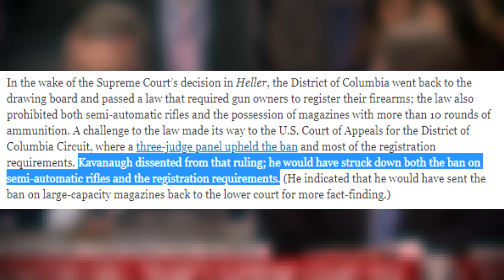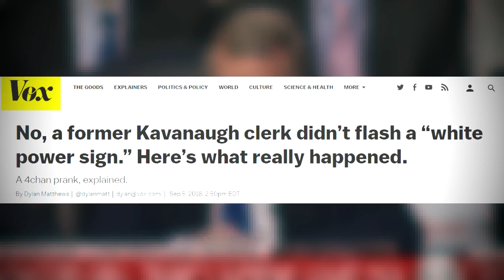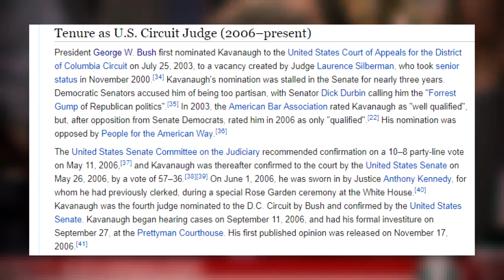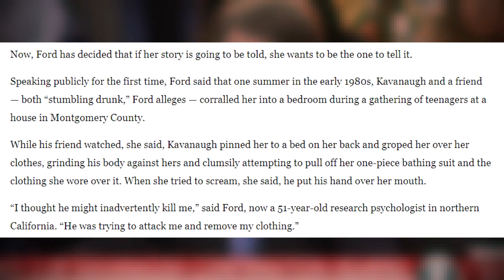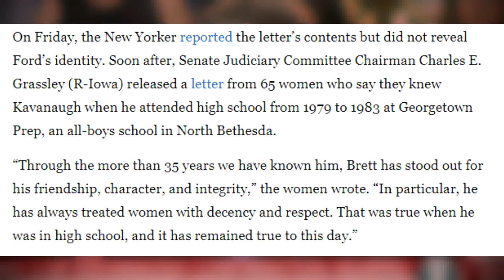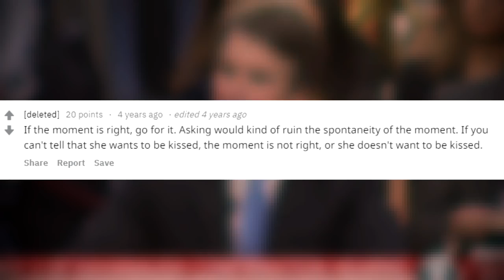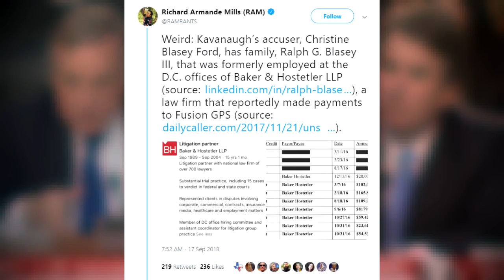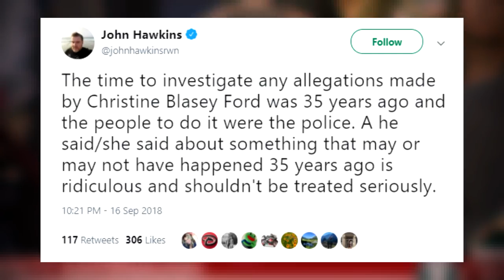Why Democrats Are DESPERATE to Stop Kavanaugh